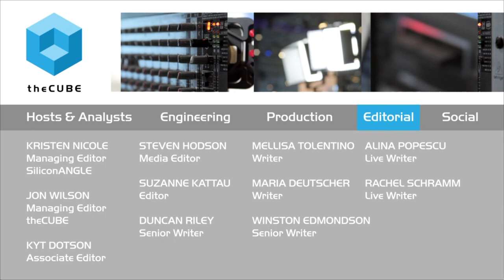Nelson Nahum, Zadara Storage | VMworld 2015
01. Nelson Nahum, Zadara Storage, Visits theCUBE at VMworld!. (00:21)
02. What's the Update on Zadara Storage?. (00:57)
03. Consuming IT as a Service. (01:60)
04. How Does Zadara Storage Work for Customers?. (04:43)
05. What's Changing with How Customers View Storage?. (06:39)
06. What Differentiates Your Storage from Amazon?. (09:08)
07. What are You Seeing with Amazon and Azure?. (10:44)
08. Are Other Companies Afraid of Offering Storage at a Service?. (14:13)

Making waves with Storage-as a-service

Data storage is fast becoming one of the most vital parts of business in the modern digital world, but not every company has the resources to handle a massive storage array. To help fill this void, a number of companies now offer storage as a service, allowing their clients to buy what they need, as they need it, without the overhead.

To help explore the world of storage as a service, Dave Vellante and David Floyer of theCUBE, from the SilconANGLE Media team, spoke with Nelson Nahum, CEO of Zadara Storage, Inc. at the VMworld 2015 conference.

Nahum explained that storage as a service brings about a certain change of mind in the client and in the provider. For the customer, it allows them to focus on their business instead of investing in boxes. Meanwhile, the service provider has to consider the customer’s needs every day, since they rely on the customer renewing the service.

Getting under the hood

Storage as a service works by delivering software that allows the customer to access a Cloud storage solution. In the case of Zadara Storage, this is a multi-tenant Cloud system that separates the tenants and gives them their own management tools. The customer then pays for the amount and type of data storage they use.

Because the workloads are separated, the clients can use specific types of storage to meet their needs, like flash for critical applications or spinning disk for archival use.

Carving out a market niche

Zadara Storage stands out from other storage providers in its offerings because it gives customers full management control of their storage, including the kind of drives, which applications run, and the type of storage itself. Along with this, it can offer very large volumes to customers.

Positioning itself in the storage market has taken some work, however. To provide storage as a service, the company had to develop technology for effective remote management. The result has given it two strong advantages, though. Working remotely, it can service the customer without a force of people out in the field. It can also investigate and solve problems in minutes by remote.